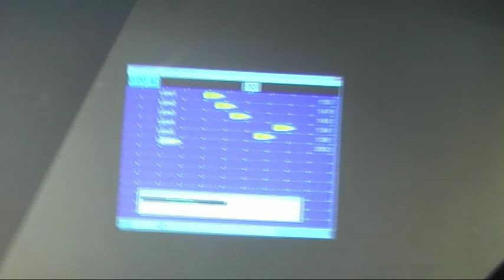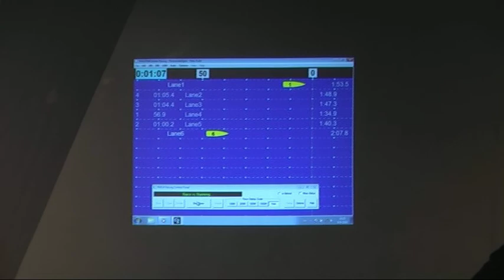Lisso roei ergometeren